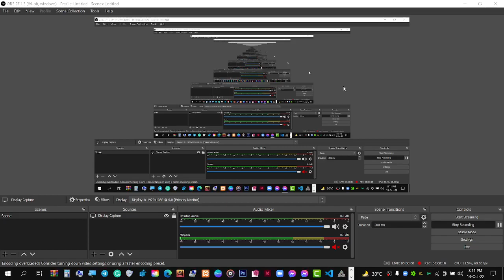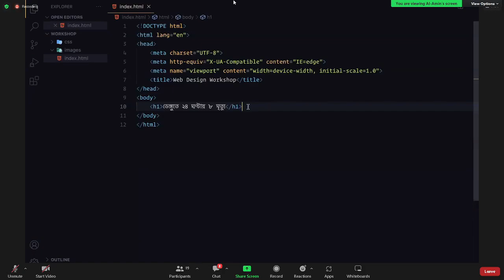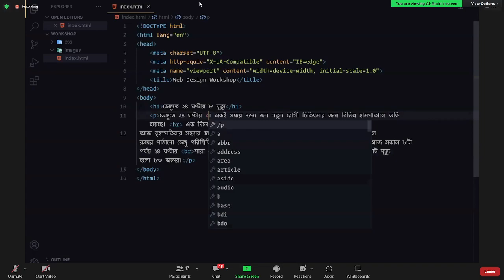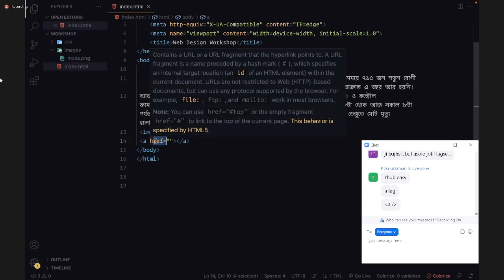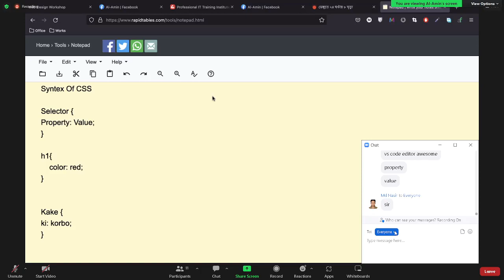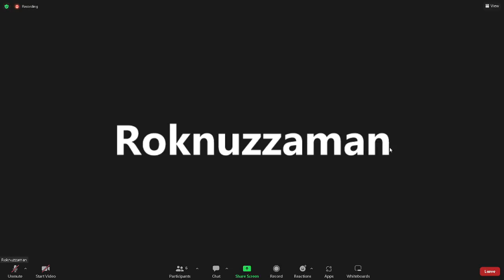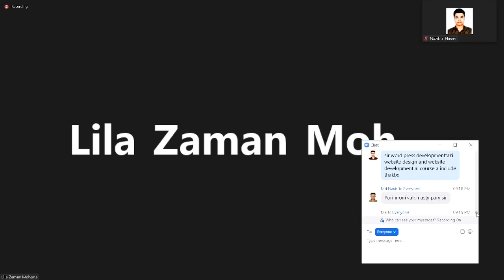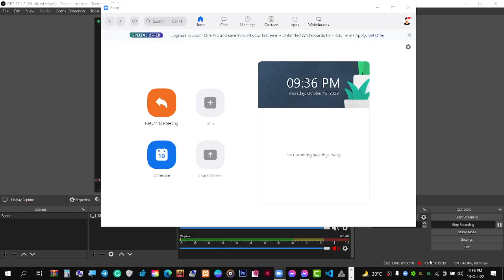Website Design and Development Bangla Tutorials For Beginners IWebsite Design সম্পূর্ণ বাংলাই পর্ব ৪